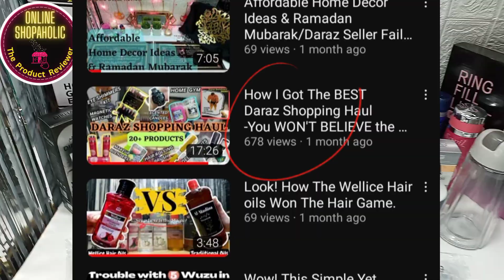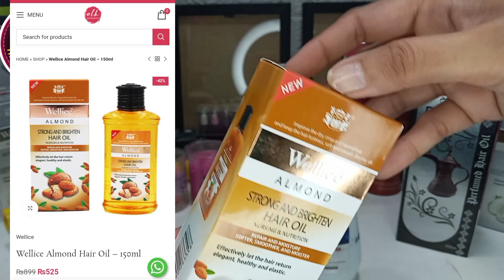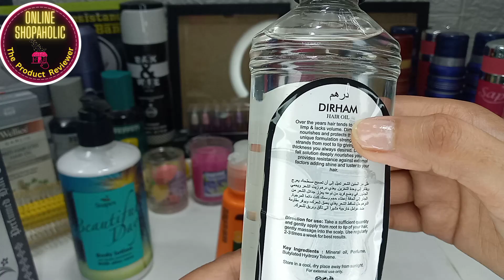SEQUEL OF DARAZ SHOPPING HAUL (PART 2) |13+ REMAINING PRODUCTS | LOW BUGET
Red Fairy Lights in Rs. 151/-

Yellow Fairy Lights in Rs. 151/-

Pink Fairy Lights in Rs. 151/-

Purple Fairy Lights in Rs. 151/-

Photo Frame Hooks Pack of 6 in Rs. 149/-

Garlic Ginger Grinding Hack in Rs. 112/-

Tray Covers Pack of 3 in Rs. 231/-

Wellice Almond Hair Oil 150ml in Rs. 525/- on Eshaistic Store

Wellice Garlic Hair Oil 150ml in Rs. 550/- on Eshaistic Store

Dirham hair oil

Bought it from nearby mall. But I have seen it on many Facebook pages too.

Surfin Hand and Face Cream Vitamin C

(The link is removed from the web due to Product out of stock but you can ask, they may arrange it for you)

Surfin Hand and Face Cream Vitamin E

Soapex Beautiful Day Body Lotion in Rs. 550/-

Cooking Oil 600ml Jug in Rs. 640/-

White Polyester Magic Tape in Rs. 219/-

Cell Phone Holder in Rs. 96/-

VIDEO LINKS are below:

Daraz Shopping Haul Video (part 1)

Wellice Hair Oils Mini Review Video

Soapex HydraPlus Winter Moisturizer Review Video

Daraz Affordable Home Decor Ideas Video

Take good care and Allah Hafiz ❤

Super Affordable Daraz Shopping haul
Best mobile utilities
20+ products in one Shopping Haul
Sequel of previous Shopping Haul video